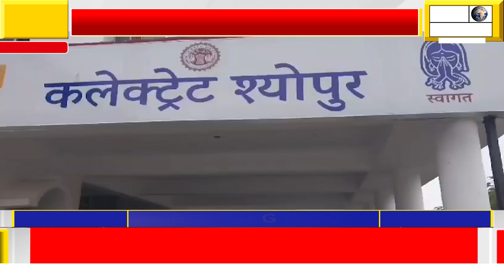रसूख के चलते भाजपा नेता ने जिले में आदिवासी की जमीन की करवा ली रजिस्ट्री,ऐसे ही कई